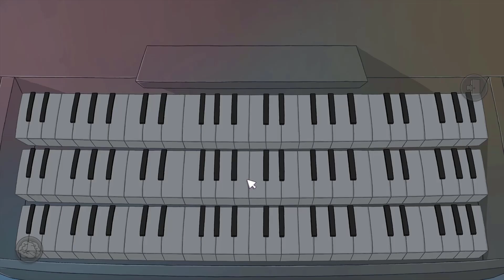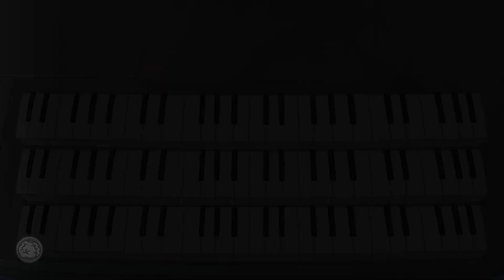Folge 10│Let's Play Anna's Quest🐻│German│Titel: im Bann der Zauberin!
LIVESTREAMS & LET'S PLAYS│KREATIVES & UNTERHALTUNG

seit 2011 auf YouTube ~ Bevorzugte Spielgamegenres:

Point & Click Adventures
Retro│Jump & Run Klassiker
Wimmelbild│Rätsel Spieleserien
Horror│Shooter│Abenteuer & Action

🔴LIVESTREAMS

▶️ ÜBER DAS SPIEL: "Anna's Quest"

Drachen, Hexen, Trolle - niemand kann Anna aufhalten. Mit Telekinese, Folterwerkzeugen, etwas Improvisationskunst und der Hilfe eines zwielichtigen Fuchses bahnt sie sich ihren Weg. Sie unterhält sich mit Toten, dreht einer Taverne das Bier ab, sperrt alte Damen hinter Gitter …

Die Spielwelt im Debüt-Game des australischen Autoren Dane Krams ist ganz und gar nicht so knuffig, wie es zunächst scheint. Dabei ist Anna eigentlich ganz harmlos – oder nicht? Alles beginnt mit der Befreiung eines verzauberten Teddys …

Mit handgezeichneten Hintergründen entfaltet Anna's Quest eine zynische Geschichte voller Selbstironie.

TITEL: Anna's Quest
GENRE: Abenteuer, Indie
ENTWICKLER: Daedalic Entertainment
PUBLISHER: Daedalic Entertainment
VERÖFFENTLICHUNG: 2. Juli 2015

▶️ TECHNIK:

Aufnahmeprogramm: Action Mirillis Version 4.9.0 (Vollversion)

Verarbeitung: Camtasia Studio 2019

Mikrofone: Rode NT USB

Logitech Controller

Thumbnailerstellung: Gimp + Pixlr Free

Du willst MICH heute noch kennenlernen?

► Besuche mich auf TwiTTer, fühl dich Willkommen 😊

► Oder schreibe mir eine E-Mail unter...